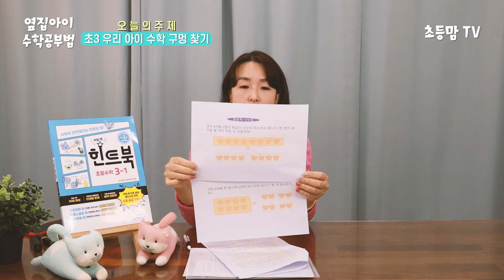초등 수학 이보다 중요한 것은 없다. [3학년편]ㅣ옆집아이 수학공부법 시즌1 EP.07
본격적으로 공부가 시작되는 3학년
그중에서도 수학 공부의 중요성을 말하지 않아도 아실 거예요.
3학년 아이들이 많이 하는 실수와 구멍
오늘 함께 매워 보기로 해요.

지금부터 영상 통해서 저와 함께 살펴보기로 해요.

✔️ 진주쌤 : 수학 교재 개발 20년차 초등수학 전문 편집자
📌 삼성출판사 - 와이즈캠프 초등수학 온라인 컨텐츠 개발에 참여
📌 동아출판사-백점맞는 수학, 큐브 시리즈, 각종 시험 대비 교재 개발에 참여
📌 천재교육-수학리더 시리즈, 수학의 힘 시리즈
📌 다수의 학원용 교재 개발에 참여, HME, HMC 6학년 문제 출제 및 진행
📌 현재 프리랜서로 다수의 교과서 및 지도서, 문제집 개발에 참여

엄마가 성장해야 아이가 자란다 초등맘TV